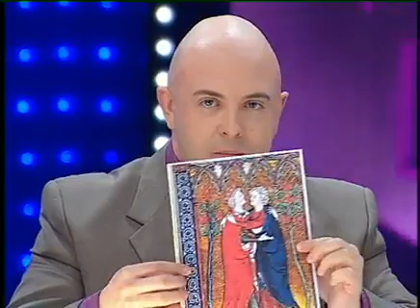Геи - Разбор полетов - Интер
На этот раз гости и ведущие программы "Разбор полетов" затронули очень деликатную тему. По статистике, в крупных городах Украины около 200-250 тысяч человек практикуют однополые связи. Кто из известных украинцев пропагандирует гей-движение, а кто является настоящим гомофобом? Ответы на эти вопросы искали: актер Владимир Горянский; режиссер Виталий Малахов; председатель оргкомитета движения КиевПрайд-2012 Тарас Красийчук; главный атаман Международной общественной организации "Верное казачество", есаул Алексей Селиванов; лидер гей-форума Украины Святослав Шеремет.